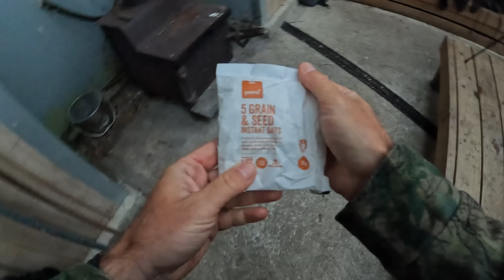3-Days Alone in the Forest Fly Fishing for Trout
I finally get to go on my 3 day solo backpacking and fly fishing adventure deep into the forest. I've wanted to put a backpack on and go fly fishing deep in the backcountry for so long but my plans were curtailed by bad weather. River levels have finally settled and the trout are out feeding on cicadas deep in this primal forest river and I had an amazing time catching them.